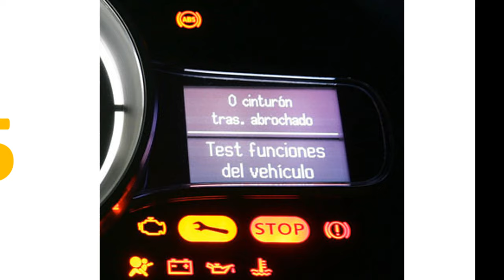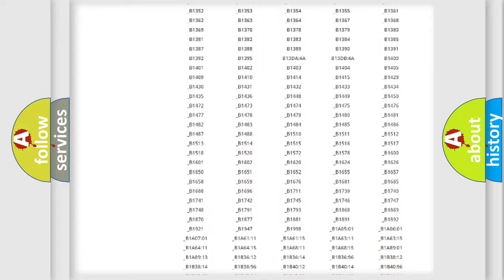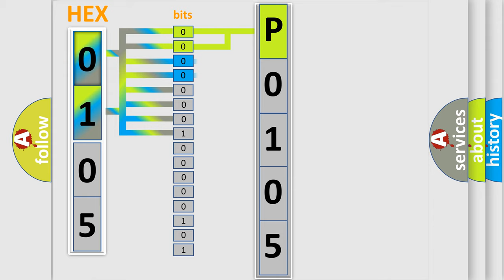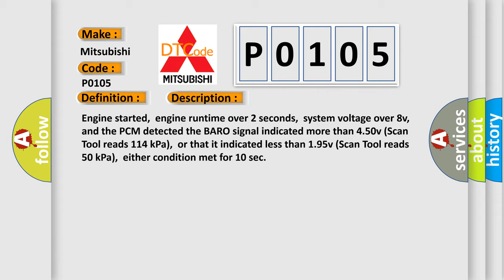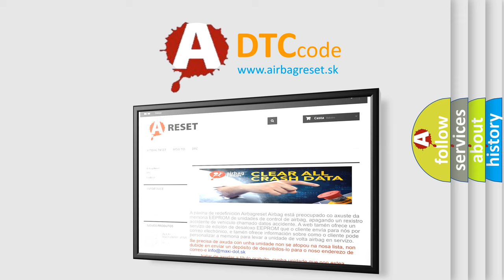DTC Mitsubishi P0105 Short Explanation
Contents:
0:21 Basic DTC analysis according to OBD2 protocol standard.
1:48 Insight into programming
2:58 A diagnostically understandable description of the Diagnostic Trouble Code
3:05 Basic error definition

Make:
Mitsubishi
Code:
P0105
Definition:
Barometric Pressure Sensor Circuit Malfunction
Description:
Engine started,engine runtime over 2 seconds,system voltage over 8v,and the PCM detected the BARO signal indicated more than 4.50v (Scan Tool reads 114 kPa),or that it indicated less than 1.95v (Scan Tool reads 50 kPa),either condition met for 10 sec
Cause:
BARO sensor signal circuit is open or shorted to groundBARO sensor signal circuit is shorted to VREFBARO sensor is damaged or has failedPCM has failed